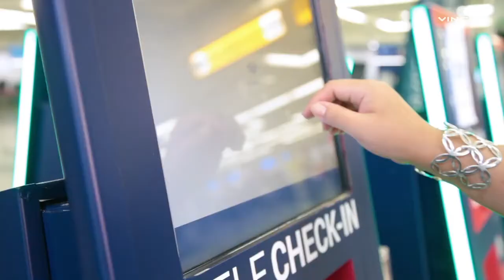Budući izgled beogradskog aerodroma "Nikola Tesla"